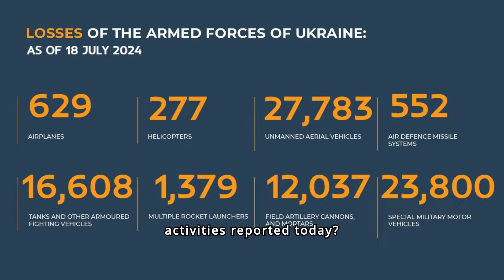AUC3I - Daily PODCAST Frontline Updates 07-18-2024 Inside the Special Military Operation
Welcome to today's episode of "Frontline Updates." We're joined by Colonel AC. Oguntoye, who will share insights into the special military operation on July 18, 2024.